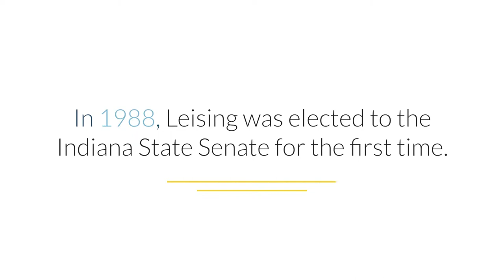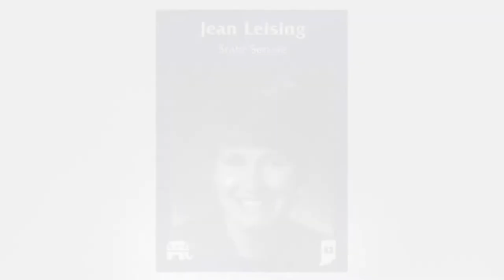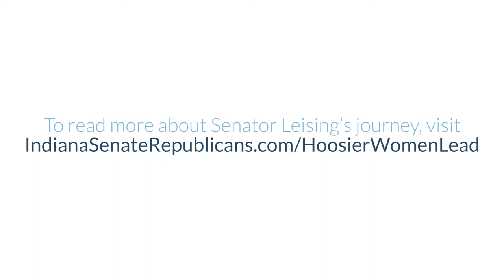Hoosier Women Lead: State Sen. Jean Leising's story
Indiana State Senator Jean Leising (R-Oldenburg) shares her story.

to learn more about her service as a state senator.